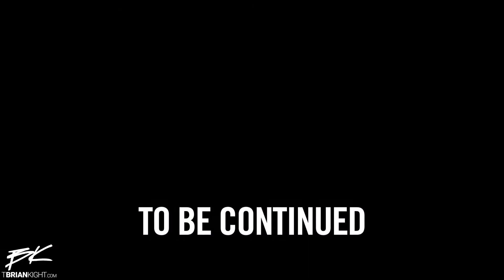Me vs SJ Tuohy at Primland Resort: Front 9 Match Play Competition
The journey to scratch continues as we play the Primland Highlands course in Virginia, an absolute hidden gem in the Blue Ridge Mountains of Virginia. Competition is firing as we move through the front 9 of the course. In the heat of battle SJ said it best, "All I can control is one shot at a time."

\\ CHAPTERS //
0:00 The competition starts now
0:29 Hole 1
1:16 Hole 2
1:47 Hole 3
2:15 SCORE UPDATE #1
2:26 Hole 4
3:06 Hole 5
3:51 "Tiger would've done that"
4:27 Hole 6
5:30 SCORE UPDATE #2
5:42 Hole 7
5:53 Getting out of a bunker 101
7:29 Hole 8 (Epic drone shot)
8:08 Hole 9
8:39 FINAL SCORES

Brian Kight is the founder and author of DailyDiscipline.com, a brief daily email that guides 30,000 people to build the discipline they need to get what they want as fast as possible.

He is an entrepreneur, global keynote speaker, and advisor to Fortune 500, entrepreneurs, pro and college sports teams.

Brian has spent the last 15 years serving clients to create leadership, build culture, and align behavior to produce results.

His ability to help people understand and execute simple skills with elite discipline, both personally and professionally, is what makes his message so practical and powerful. Brian simplifies the complex so you can focus on doing what works for you.